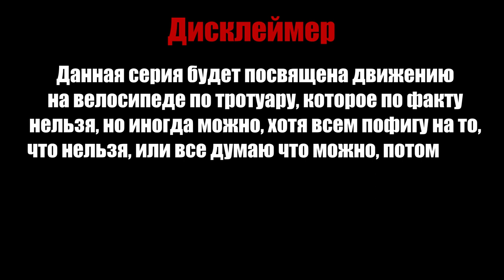ВЕЛОПДД. Выпуск №3 - Тротуар, пешеходный переход | ГУЛЯЙНЕН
Это цикл выпусков, в которых поделимся опытом безопасной езды на велосипеде в городе и за его пределами. Разберём касающиеся велосипедистов правила дорожного движения, укажем на нюансы, покажем как это работает в реальности, рассмотрим тонкости которые на первый взгляд могут быть не очевидны.
Этот цикл рассчитан в первую очередь на людей, кто только начинает ездить на велосипеде, хотя что-то может пригодиться и более опытным велосипедистам.

В третьем выпуске подняты вопросы езды по тротуару, а так же извечная тема - велосипедист и пешеходный переход